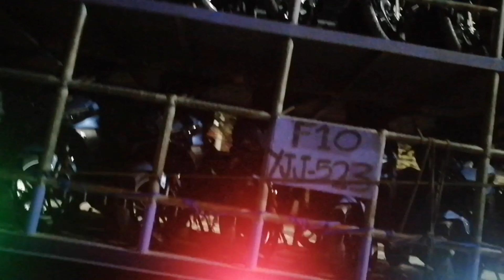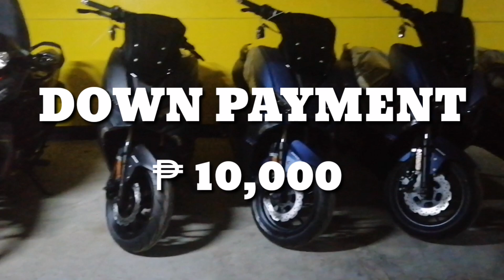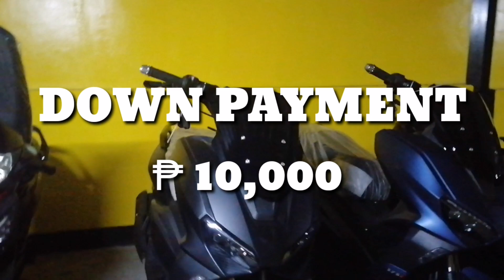RFI 3rd BATCH PRICE ADJUSTMENT | MARZ JAM